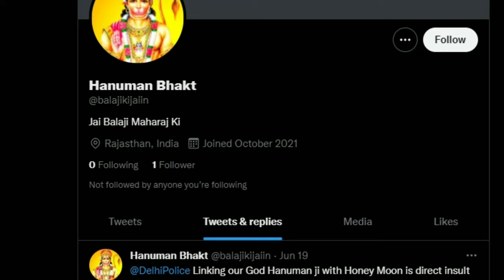Delhi Police Ne Muhammed Zubair Ko Kyn Kiya Giraftar? Altnews Fact Checker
Zubair was arrested by Delhi police on a complaint from an anonymous account which has only ONE tweet... the complaint.
The coward can't even use his own name to lodge the complaint.

Without providing any information including a copy of the FIR or remand application in Zubair’s case, we are told that he’s to be produced before a duty magistrate at his residence in Burari. He is currently detained inside a police bus in Burari for more than an hour - Pratik Sinha Co Founder AltNews

ANI Report - Present case registered on basis of a post on Twitter by handle Hanuman Bhakt @ balajikijaiin where he showed his anger against another Twitter handle in name of Mohammed Zubair regarding the post “BEFORE 2014: Honeymoon Hotel. After 2014: Hanuman Hotel”:Delhi police sr officials

A picture (in tweet) shown where signboard of hotel ‘हनीमून होटल ’ changed to ‘हनुमान होटल ’. Hanuman Bhakt @ balajikijaiin tweeted, “Linking our God Haunman ji with honeymoon is a direct insult of Hindus because he is brahmchari. Kindly take action against this guy”:Delhi Police

The said post of Mohd. Zubair containing picture & words against a particular religious community are highly provocative & done deliberately which are more than sufficient to incite hatred among people which can be detrimental for maintenance of public tranquillity: Delhi Police

On the basis of the said post above case has been registered: Delhi police senior officials

When Delhi Police was alerted by a Twitter handle that Mohd Zubair had earlier made objectionable tweet & his followers/social media entities had amplified & created a series of debates/hate mongering, he was examined & his role was found objectionable: Delhi Police sr officials
He was evasive on the questions and neither provided the necessary technical equipment for the purpose of the investigation nor cooperated in the investigation: Delhi Police senior officials

During investigation, conduct of Mohd Zubair was found questionable, which warranted his custodial interrogation to unravel conspiracy in this matter.  Accordingly, he has been arrested & is being produced before court for seeking police custody remand: Delhi Police sr officials

Delhi Police Special Cell has asked for a 4-day remand before the duty magistrate.

Asaduddin Owaisi Aimim Chief Said - Arrest of @zoo_bear is highly condemnable. He’s been arrested with no notice & in some unknown FIR. Total violation of due process. @DelhiPolice does nothing about anti-Muslim genocidal slogans but acts swiftly against “crime” of reporting hate speech & countering misinformation